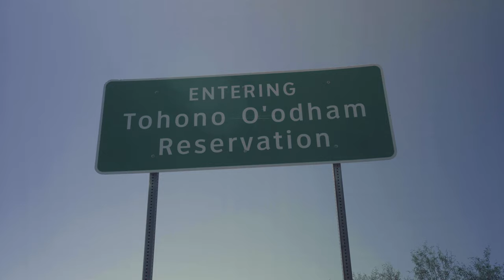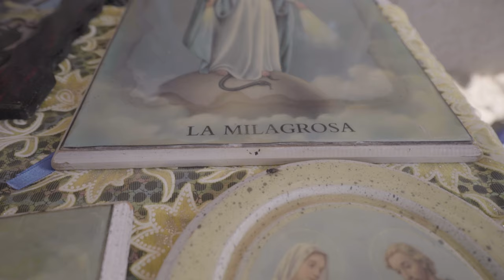S-we:gĭ Li:li:stoñ – O'odham Pilgrimage to Ma:lina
This was created in October 2019, as a way to share one of many important reasons and ways that O'odham cross the US Mexico border. Each year, during the feast of St. Francis, hundreds of O'odham make pilgrimage by car or foot as acts of faith to what O'odham call Ma:lina/Magdalena, Mexico.

It also was a way to document the lands along the US Mexico border before it changed in the wake of the current and ongoing construction and destruction of O'odham lands in the name of border security. Border militarization has affected the O'odham community in many ways, but through our connections to the Jewed/land, Himdag/Culture and Hemajkam/Peoples, we remain strong and continue to move in faith and strength across borders.

Thank you to Ana Antone, Lucas Jose, Eli Lewis and Cissimarie Juan, as well as all who were a part of this experience, especially the Hemajkam. Many thanks to Amy Juan and Zachary Forman for bringing me into this project and sharing your time, energy, and wisdom.

Director of Photography: Nate Reininga

Produced by: Amy Juan, Zachary Forman, Nate Reininga

Editor/Sound: Nate Reininga

Music By: Amy Juan, Michael D. Enis, Ivan Burrell, Antoinette Encinas